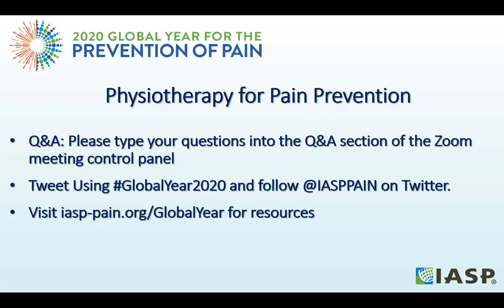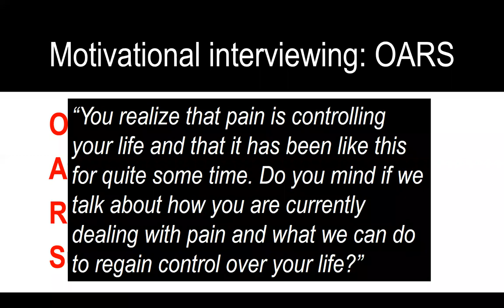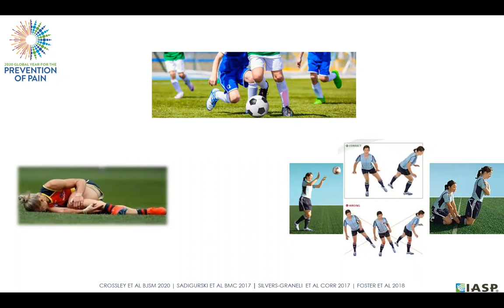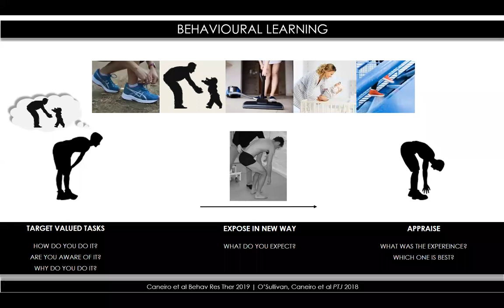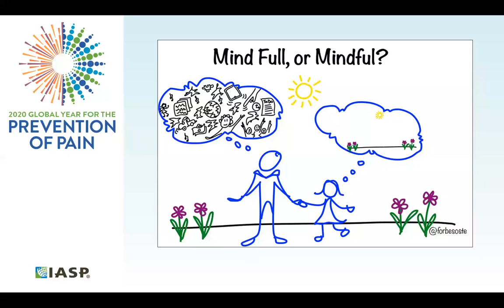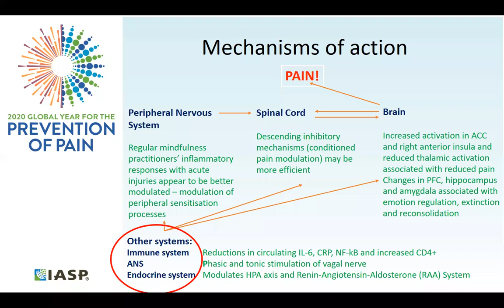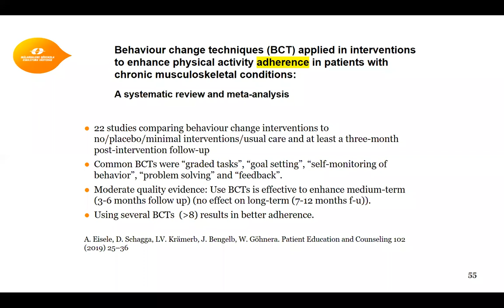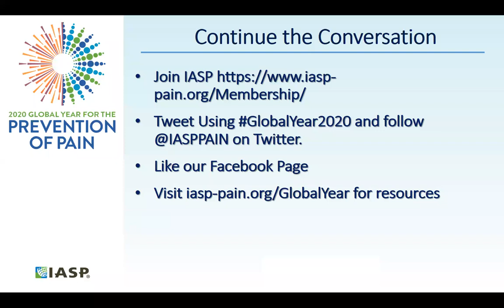IASP Webinar: Physiotherapy for Pain Prevention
This webinar is part of a free series related to the 2020 Global Year for the Prevention of Pain.